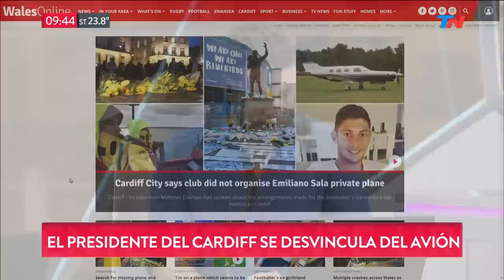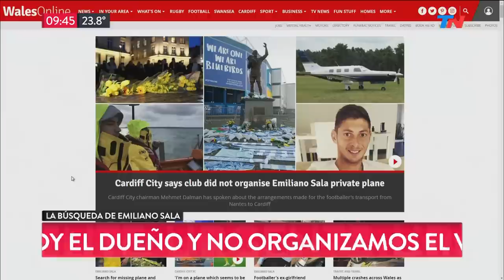Emiliano Sala: el presidente del Cardiff se desvinculó del avión